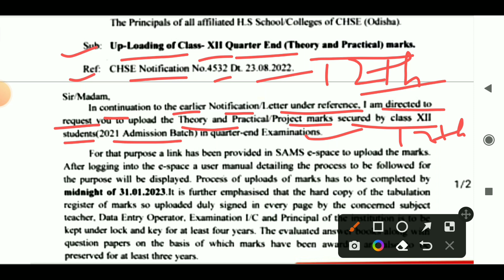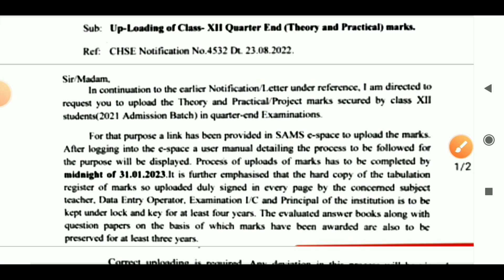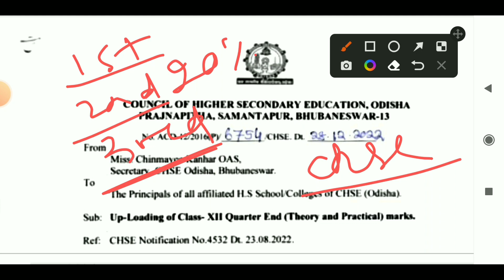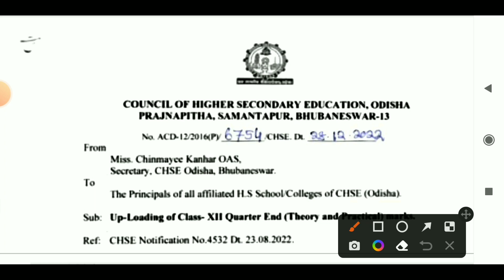+2 Board exam 2023/chse letter/80 percent plus 20 percent/Chse Learning Hoop/chse exam news today/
chse letter
80 percent plus 20 percent
chse exam update
chse odisha
chse exam news update
chse exam news
+2 board exam update
chse exam news
+2 quarter end examination
chse quarter end exam
eighty percent plus twenty percent